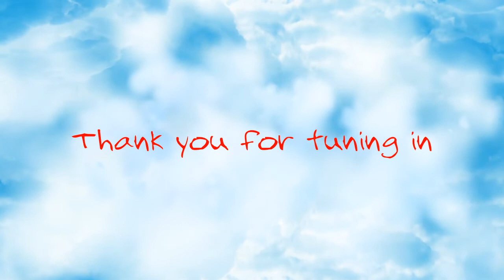Eagle Morning News August 27th